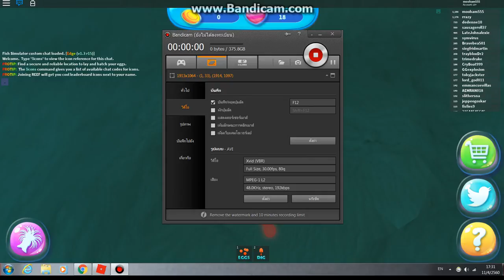roblox fish simulator part 1 ปลานีโม้